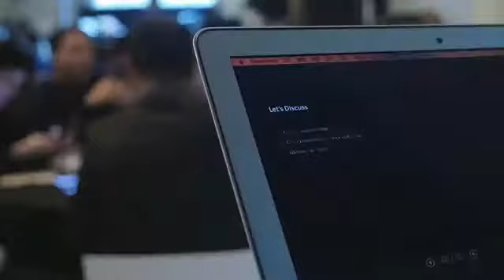Open Ears Forum - San Francisco 2018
On the 7th of April 2018, we met up with fans from across North America to talk software. The goal of our Open Ears Forum in San Francisco was to exchange ideas and gain valuable user feedback to improve our software experience. We would like to thank all attendees for showing up and sharing their insights!

Category

Science & Technology

Licence